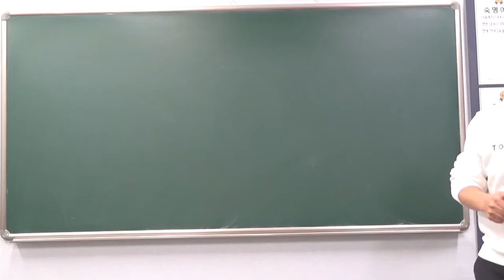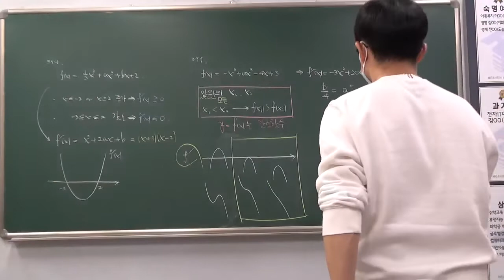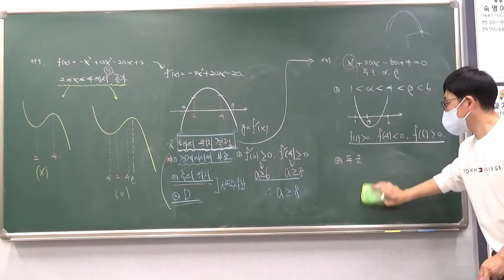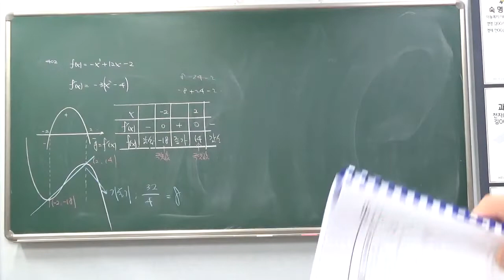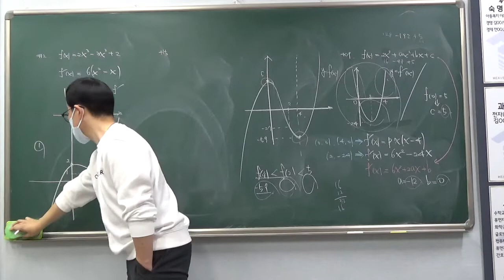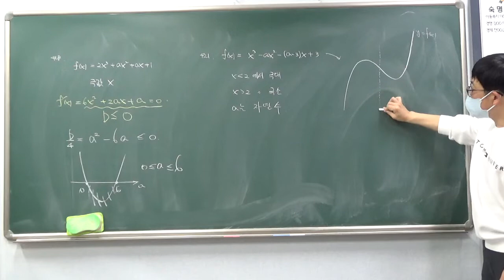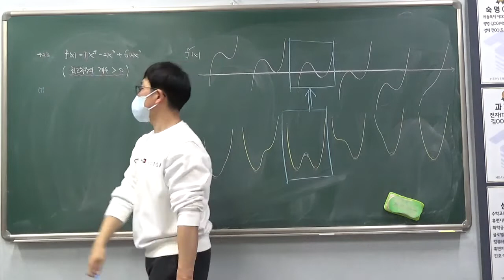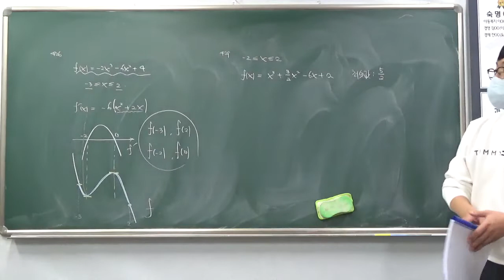고2 - 2반 11월 7일 월요일 신동규선생님